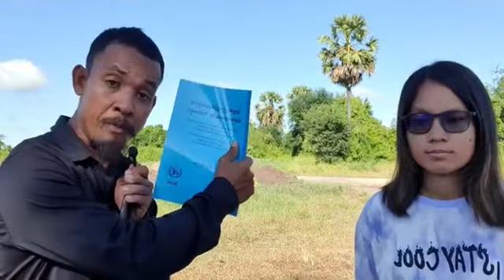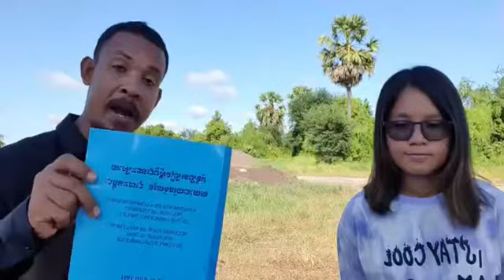តើអ្វីទៅ ពេលដ៏សមស្របក្នុងការស្ដារ និងកសាងកម្ពុជាឡើងវិញ និងរកវិភាគទាន?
បកស្រាយ៖ តើអ្វីទៅ ពេលដ៏សមស្របក្នុងការស្ដារ និងកសាងកម្ពុជាឡើងវិញ និងរកវិភាគទាន?
៦.ប្រព័ន្ធសហប្រជាជាតិត្រូវមានតួនាទីដ៏សំខាន់មួយ ក្នុងការស្ដារ និងកសាងឡើងវិញ។
ការចាប់ផ្ដើមលើកផែនការកសាងឡើងវិញ និងការអំពាវនាវជាអន្តរជាតិដើម្បីរកវិភាគទាន ត្រូវប្រព្រឹត្តទៅនៅពេលដ៏សមស្រប ដើម្បីធានានូវជោគជ័យរបស់ខ្លួន។
ទំព័រ ២៩៣
ថ្ងៃ សុក្រ ៧ រោច ខែ បឋមអាសាឍ ឆ្នាំ ឆ្លូវ បញ្ចស័ក ពុទ្ធសករាជ ២៥៦៥ ត្រូវថ្ងៃទី ០២ ខែ កក្កដា ឆ្នាំ ២០២១
ប្រភពចេញពីទំព័រហ្វេសប៊ុក ៖ សន្ធិសញ្ញាសន្តិភាពទីក្រុងប៉ារីស៍ស្ដីពីកម្ពុជា បន្តរផ្សាយឡើងវិញ